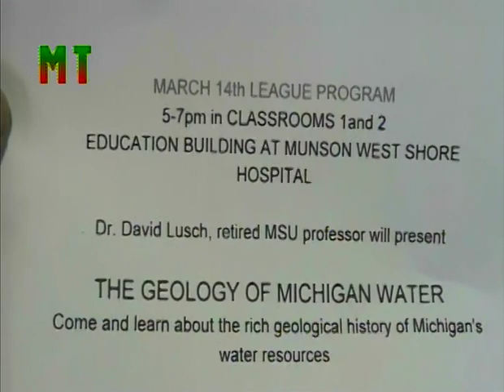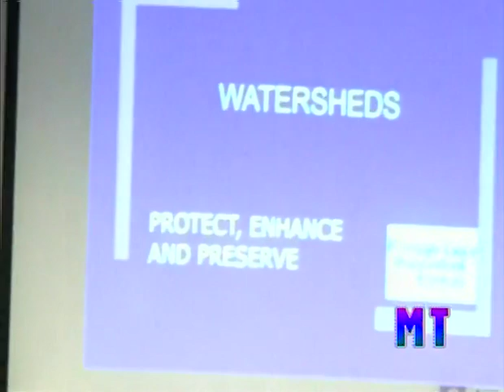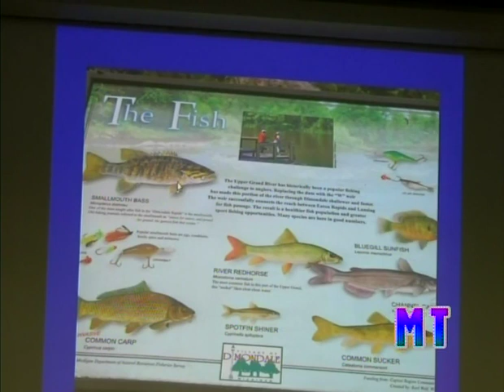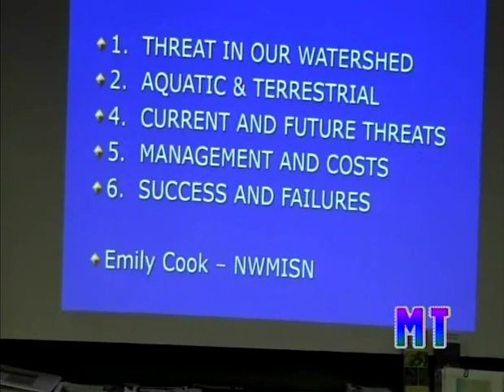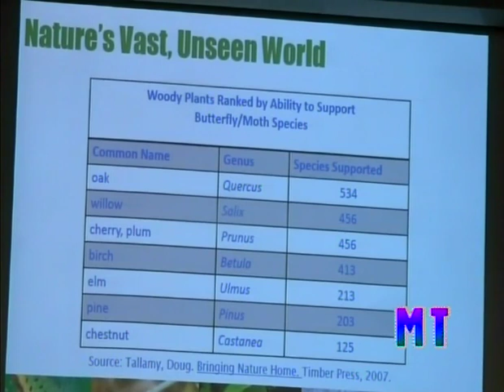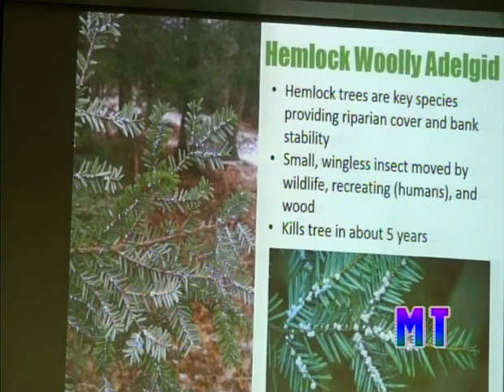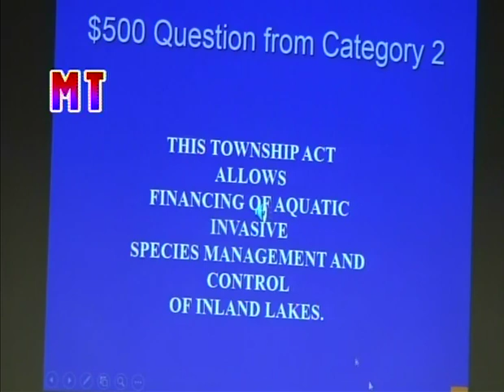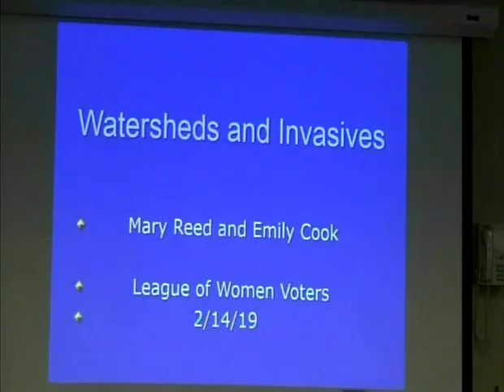Manistee County LWV - Watersheds and Invasives 2019-02-14